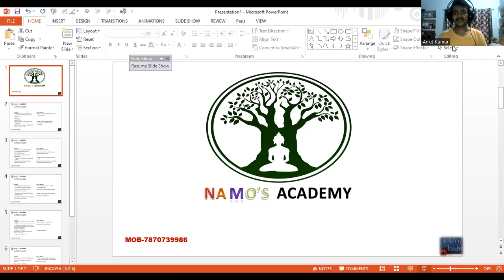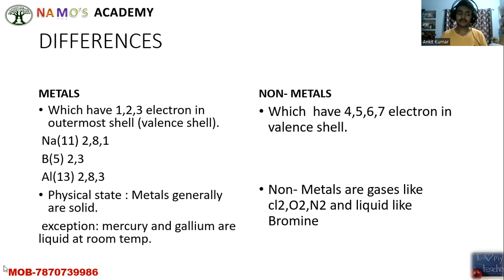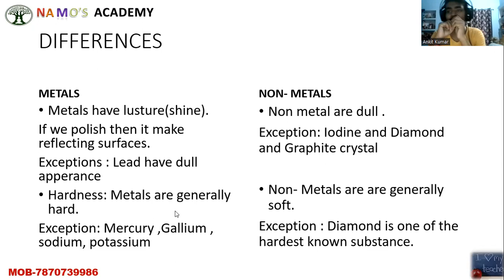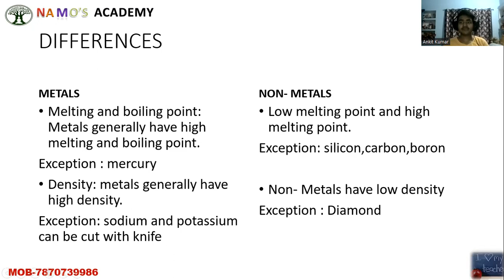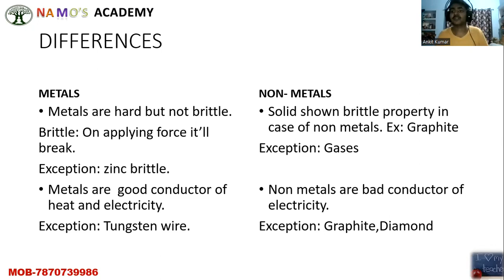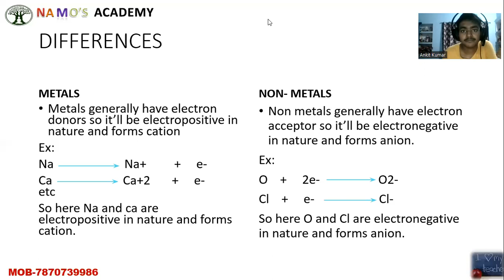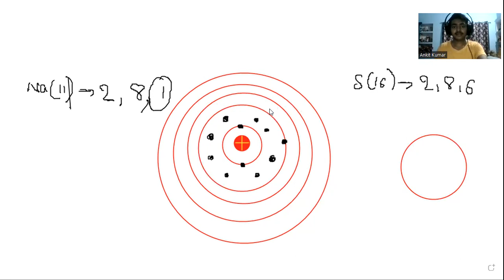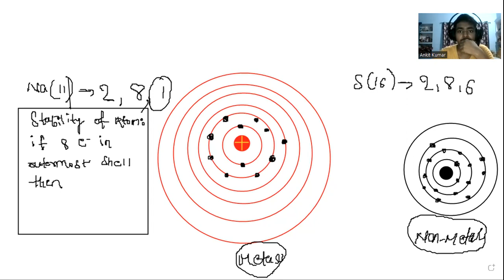class 9 chapter 3 | metal or non metal | part 3| cbse ,icse | NCERT | pearson | iit jee | chemistry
welcome to namo' academy
Chemistry
class 9
chapter 3
Metal or non metal
property of metal or non metal
Part 3
it's for cbse and other board exam
we provide foundation course for iit jee/neet exam
Tutor shivam verma
For admission & query:-